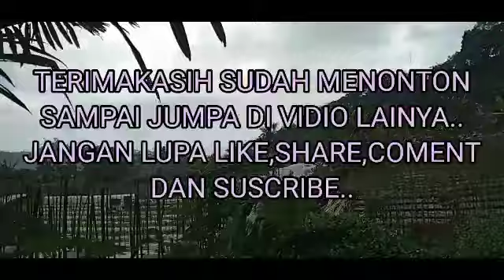WISATA ALAM YANG TERSEMBUYI DI TENGAH HUTAN,@cipungchannel8202